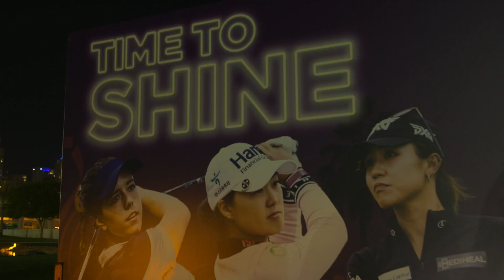Georgia Hall's first experience of Night Golf | Omega Dubai Moonlight Classic 2020